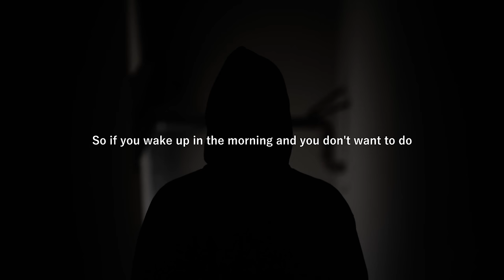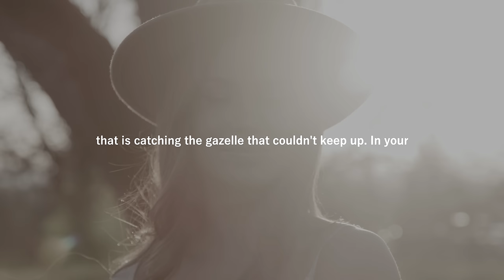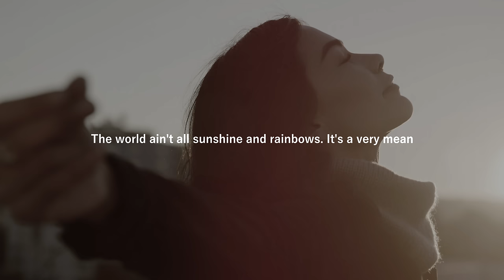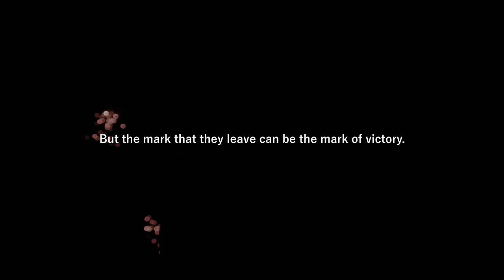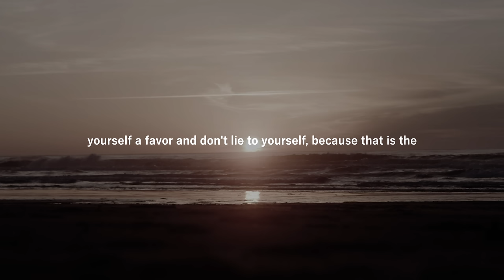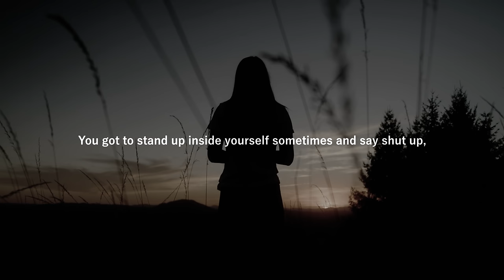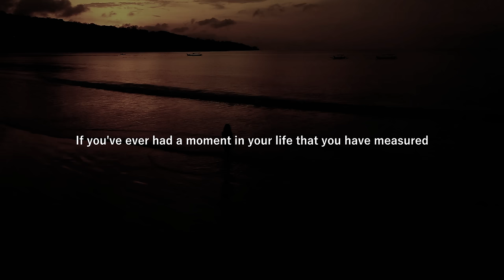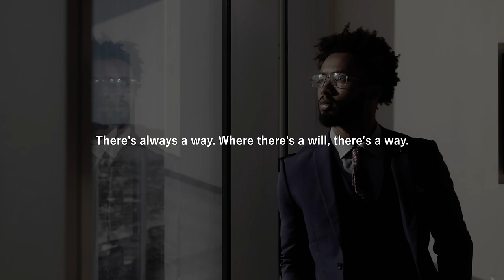CHANGE YOUR MIND - Motivational Speech Compilation 2024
"Fall seven times and stand up eight."

Audiomachine - Leap of Faith
Audiomachine - Climb Together
Audiomachine - Reaching
Speech by:
Video Footage:
All Video Footage licensed through Artgrid, Storyblocks, Filmpac and Pexels.